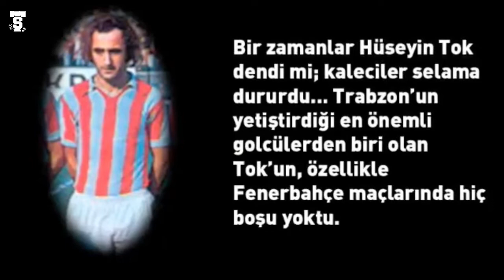Trabzonspor'un İlk Marşı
Trabzonspor'un ilk şampiyon olduğu 1975-76 sezonunda 45'lik olarak çıkarılan şampiyonluk marşı. Abone, yorum ve beğeni unutmuyoruz...